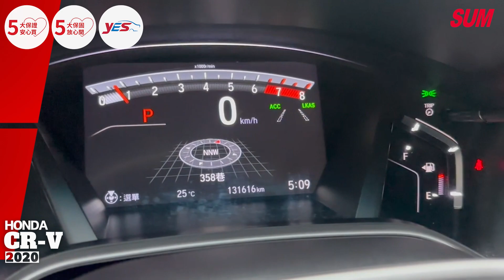【SUM中古車】HONDA CR-V 2020年1.5渦輪193hp大馬力，空間為同級車最優，Honda Sensing、Lv2半自駕，行車便利又安全，滿載出遊穩蕩蕩 (屏東縣財興汽車)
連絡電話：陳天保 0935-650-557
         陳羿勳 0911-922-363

LINE: @SUM168
車輛資訊：2020年HONDA CR-V
車輛售價：69.8萬
車輛所在：900屏東縣屏東市和生路一段127號